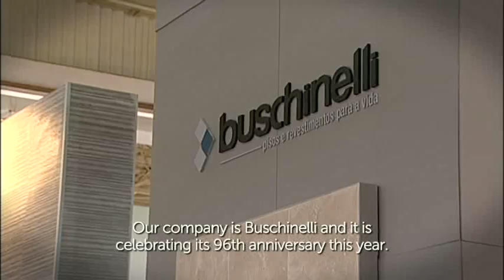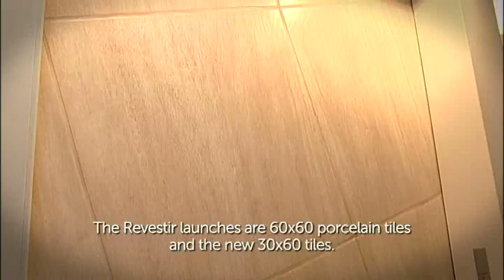BUSCHINELLI - EXPO REVESTIR 2013 - ING